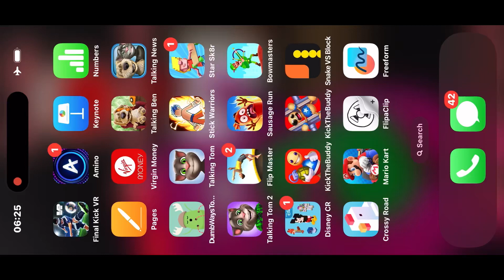Playing Some Classic Kick The Buddy Forever | Let’s Kick This Doll